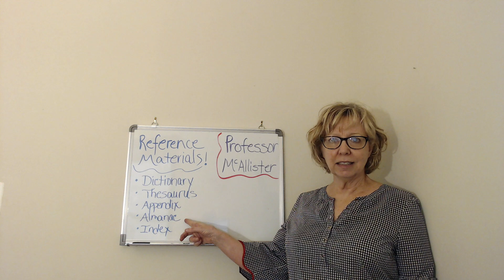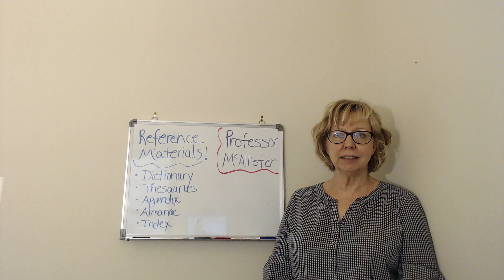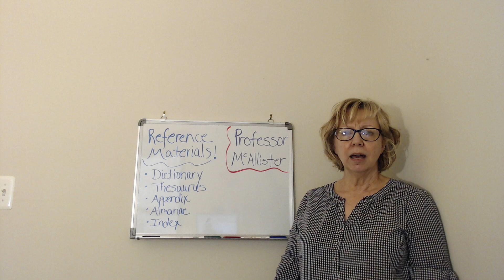Episode 3: Reference Materials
Learn about the different reference materials that could be included on the TEAS test.